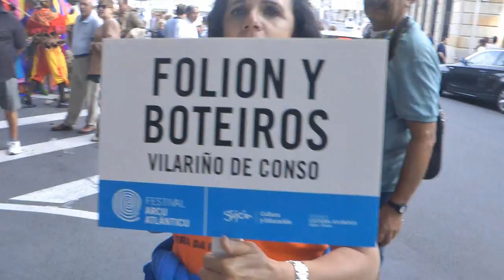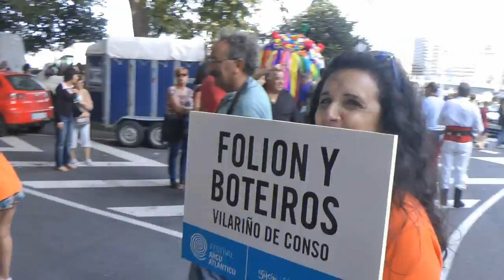Nº 1 Mascaras Carnavalescas Baile Trajes por el Muro en Gijón Asturias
Mucho colorido cargado de música y buen hacer de estos artistas venidos de otros lares desembarcando en Gijón para hacer de su arte una diversión para grandes y pequeños por el Muro de San Lorenzo en la Villa de este inolvidable Jovellanos.
Jóse (ELCAMARONIN)
Colorfully-laden music and skill of these artists from other Lares landed in Gijón to make your art fun for young and old Wall of San Lorenzo in the town of Jovellanos this unforgettable.
Jóse (ELCAMARONIN)